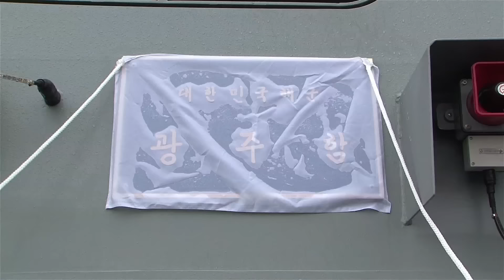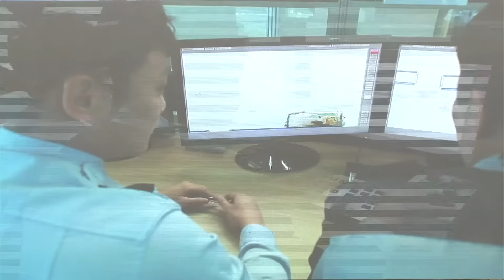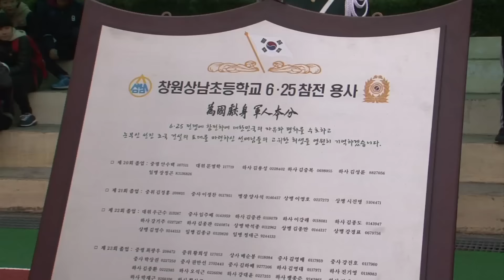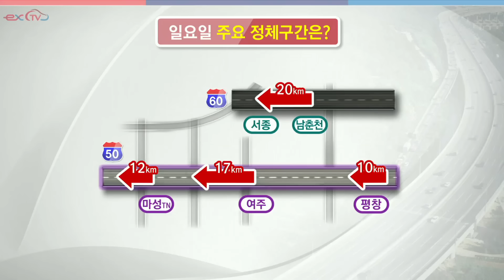11월 11일 국방뉴스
1. 턴투워드부산 유엔참전용사 국제 추모식 거행
2. 해군 창설 71주년 기념식
3. 해군, 차기호위함 6번함 ‘광주함’ 취역
4. 육군 17사단, 인천항 대테러 종합 훈련
5. 2016 호국훈련: 훈련위해 전역 연기한 병사들
6. 육군 39사단, 6.25 참전용사 모교 명패 증정
7. 국방 주간이슈: 트럼프 시대와 대외정책 변화
8. 주말 고속도로 교통정보